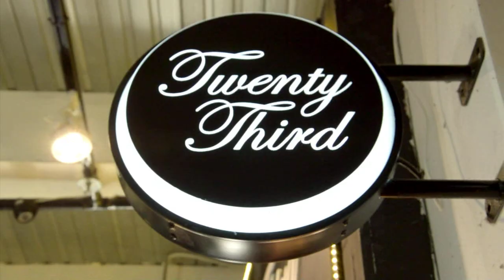Bras Basah.Bugis - Bugis Street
A NAFA and Bras Basah.Bugis collaboration on Bugis Street,the largest street shopping location.